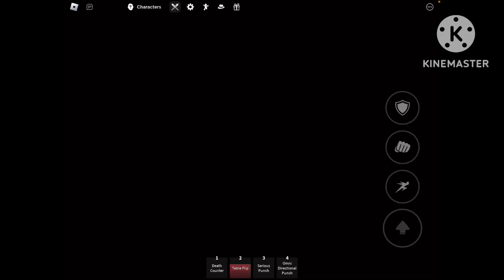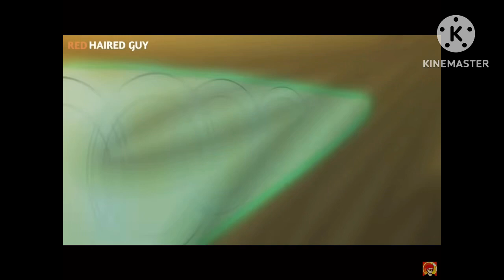All Strongest battlegrounds saitama ultimate attacks compared to anime